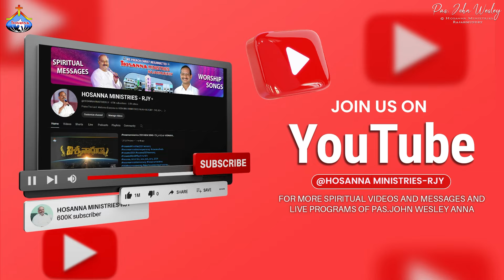ఘనమైనవి నీ కార్యములు.. Ghanamainavi Ne Karyamulu - Pas.John Wesley anna LIVE SONG